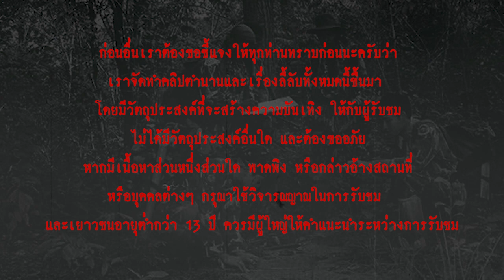ลาดตระเวน l เรื่องเล่า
...คุณแมนและเพื่อนทหารออกเดินต่อไปได้อีกประมาณ2 ชั่วโมง ก็ไปเจออ่างเก็บน้ำที่ไม่มีน้ำ ก็เดินลัดอ่างเพื่อจะไปขึ้นอีกฝั่งนึง พอไปถึงสันของอ่างเก็บน้ำอีกฝั่ง ก็ได้ยินเสียงของมอเตอร์ไซค์จากข้างบนกำลังขับลงมาข้างล่าง ไม่ห่างจากพวกคุณแมนเท่าไหร่ พอมอเตอร์ไซค์คันนั้นขับมาใกล้ ก็เห็นเป็นผู้หญิงอายุประมาณ20 กว่าๆ ใส่เสื้อสีแดงกำลังขี่มอเตอร์ไซค์ พอผู้หญิงคนนั้นเห็นก็มีทีท่าตกใจมาก รีบหันรถมอเตอร์ไซค์กลับอย่างไว...